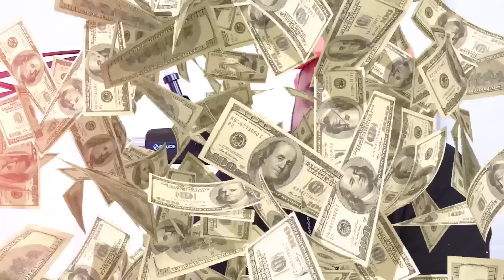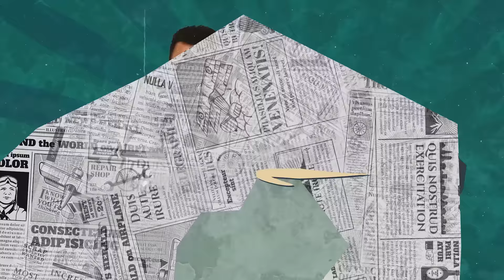Excuse Me with Ahmad Ali Butt | Ft. Shani Arshad | Full Interview | Episode 63 | Podcast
HOST: Ahmad Ali Butt
GUEST: Shani Arshad (Singer/Musician)
PRODUCED BY: UNKUT Production

From the biggest stars to the funniest laughs, The KING of Comedy is back!!! An all-new unfiltered and uncut show “EXCUSE ME with Ahmad Ali Butt”. An international PODCAST show guaranteed to entertain you.

Excuse Me with Ahmad Ali Butt
Ahmad Ali Butt Channel
Ahmad Ali Butt Podcast
Ahmad Ali Butt Show
Ahmad Ali Butt Comedy Show
Shani Arshad
Shani Arshad Interview
Shani Arshad Podcast
Shani Arshad Excuse Me
Shani Arshad Band
Shani Arshad Songs
Excuse me Show Jawad Bashir
Podcast with Shani Arshad
Podcast with Ahmad Ali Butt
Ahmad Ali Butt YouTube Channel
Ahmad Ali Butt Official
Ahmad Ali Butt
ahmed ali butt

0:00 Highlights
1:07 Intro
4:22 Importance of OST for Drama
6:10 Music & Life Journey
10:21 Shani Arshad Band
11:22 Concert with Ali Zafar
11:48 Source of Income | Projects with Geo
 14:33 Work with Junaid Jamshed
18:01 Work with Fakhar e Alam
19:34 First Meetup Story with Ali Zafar
24:31 Kidnaping Story
30:50 Switching Music Industry to Ads Industry
37:16 Shani and Kamran Hit Partnership , Friendship and Breakup
42:14 Who's best in Film Music?
44:01 Priority of Music Director in Pakistan
47:04 Future of Music
48:51 Kaifi Khalil Song
49:43 Short Songs Now a Days
51:53 Coke Studio
53:12 Survival of Music Producers These Days
55:09 Favorite in Pakistan Music Industry ?
55:58 Excuse me Questions
1:08:05 Donkey King
1:10:56 Extra + Ending